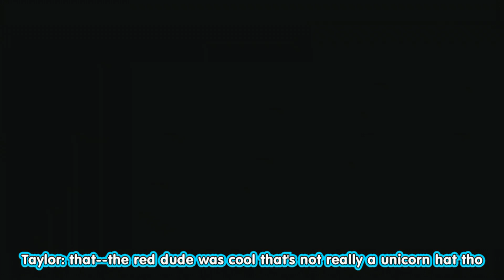Destiny Random Funny Moments [5] (The Sounds, Probing)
Hey guys, sorry about the super late upload. It was recently finals week and I had to apply to several colleges so I had literally no time to edit. I hope you understand!

If you know of how I should improve, please let me know. Thanks!

The official group:
Adam - (me) - AbsolvteTwist
Tom - BTTom
Taylor - Cubskiller95
Justin - JQTHETERMINATOR
Derick - BON3CRUSH3R 12
Irene - xocourage

Game Capture Card: Elgato
Video Editing Software: Pinnacle 17 Ultimate

Other Tags
Destiny Gameplay
Destiny Walkthrough
Destiny Montage
Destiny Funny Moments
Destiny Funny
Destiny Moments
Destiny Lets Play
Destiny Fail
Destiny Flying Bodies
Destiny Screams
Destiny Best Moments
Destiny Clips
Destiny Laughs
Destiny Racing
Destiny Glitches
Destiny Conversation
Destiny Fails
Destiny Explosions
Destiny Deaths
Destiny Messups
Destiny Mess-Ups
Destiny Clips
Destiny